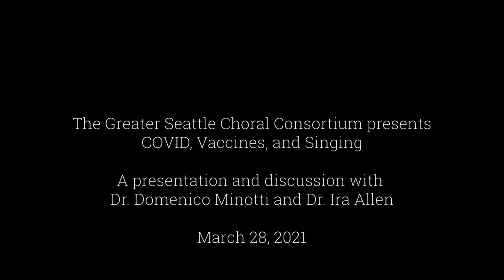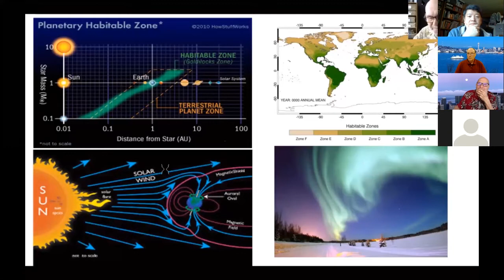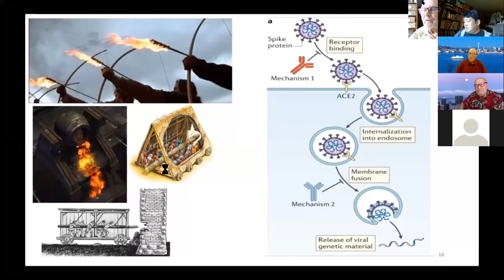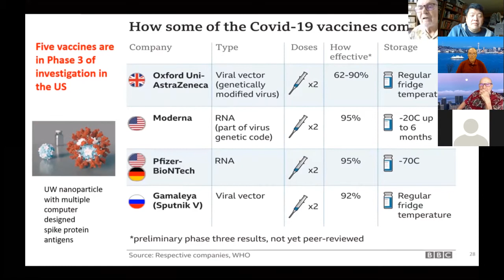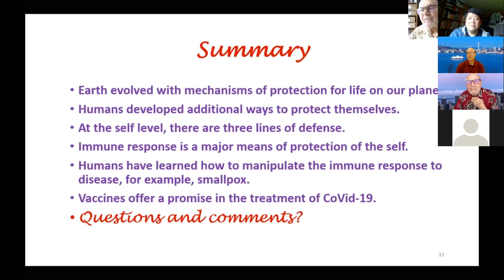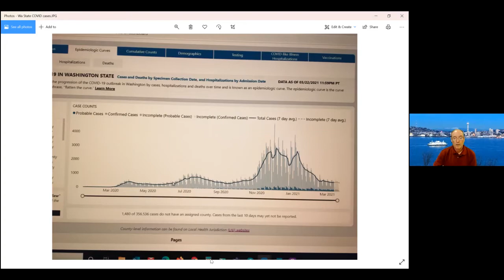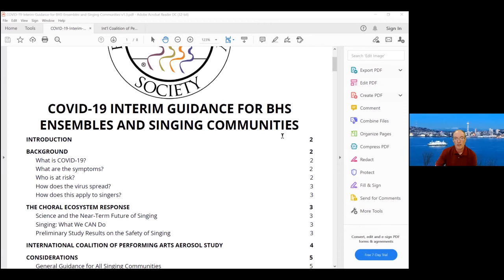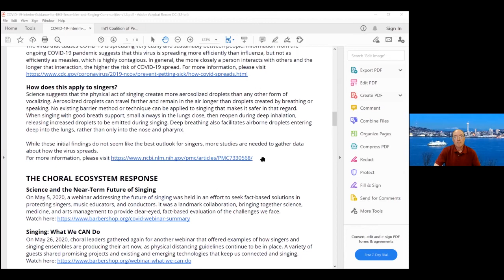COVID, Vaccines, and Singing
The Greater Seattle Choral Consortium presents COVID, Vaccines, and Singing: A presentation and discussion with Dr. Domenico Minotti and Dr. Ira Allen. March 28, 2021